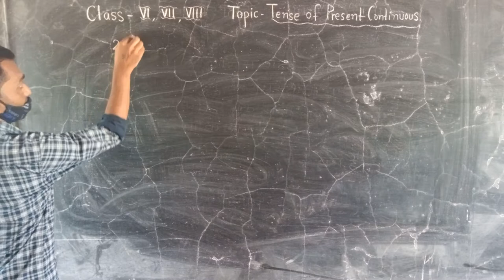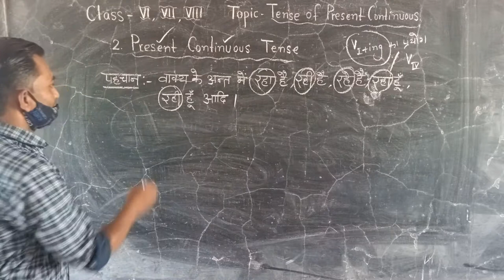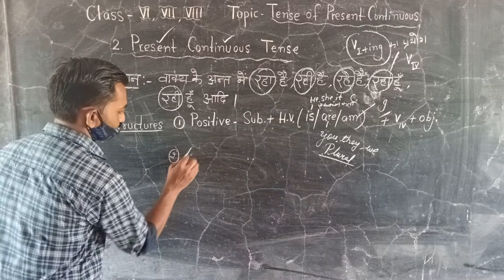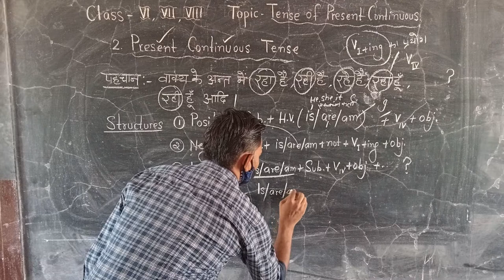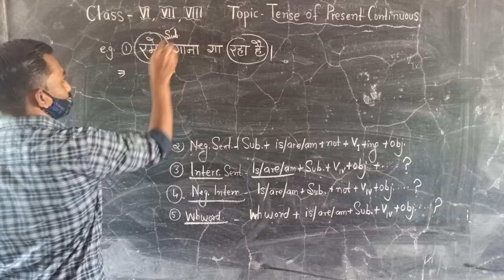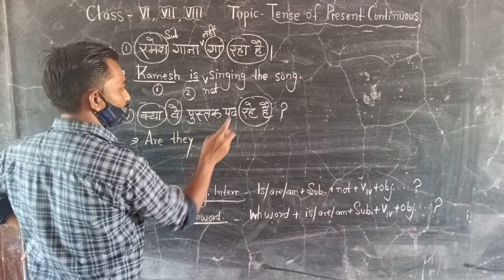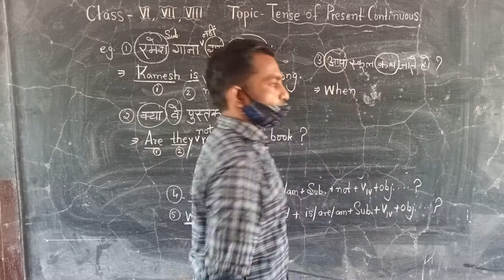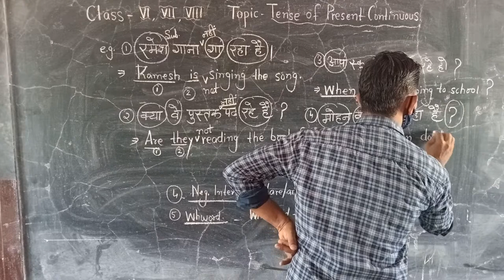CLASS 6;7;8 VIDEO 02 ENGLISH GRAMMAR PRESENT CONTINUOUS BY MUKESH KUMAR SAINI JI SIR